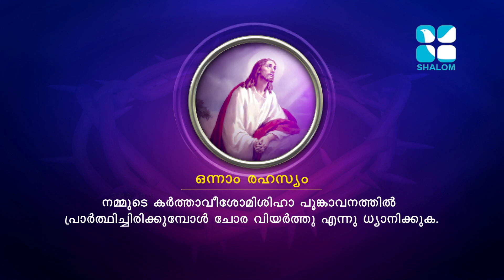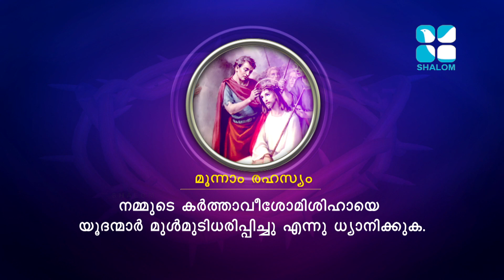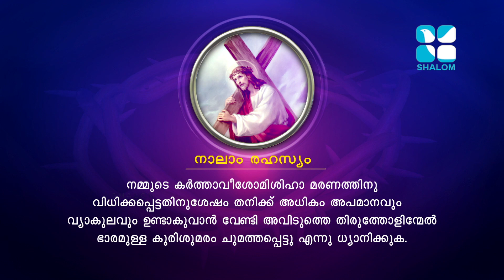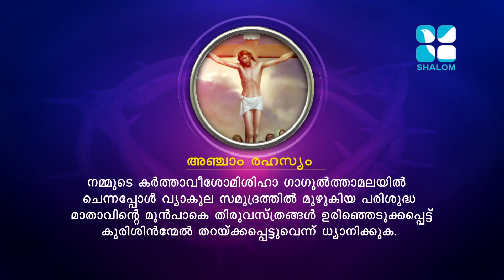January 2021 Night Vigil 02 Japamala George Sebastain & Siji